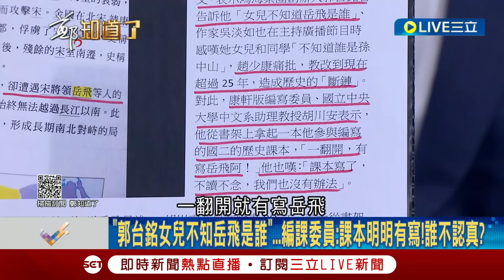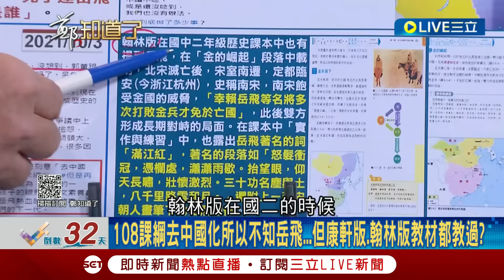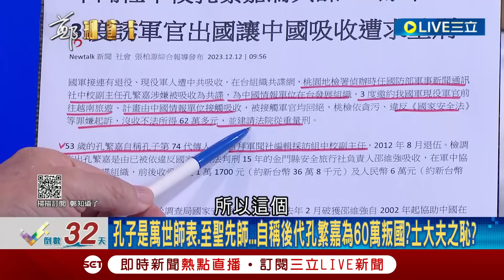[一刀未剪]"不知道林獻堂才丟臉"! 趙少康轟國文課綱"去中化" 酸難怪郭董女兒不認識岳飛卻遭編委打臉! 苦苓:黨國教育英雄化岳飛｜【焦點人物大現場】20231213｜@NewTaiwanonline